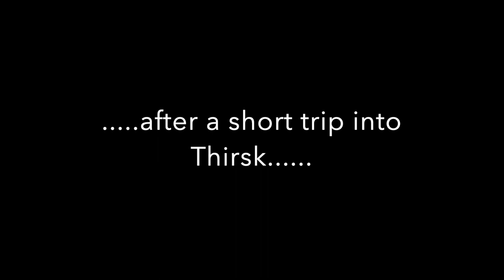Refitting Caravan Window Blinds - Swift Elegance 635 Grande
A Matson's on the move production. Refitting the window blinds on a Swift Elegance 635 Grande Caravan so that the blinds close down and flyscreen closes up.  Part of their ongoing improvements that are required to the 'top of the range' caravan to make it comfortable and practical.
Paul and Elaine Matson have retired and are living in a caravan, touring the UK and Europe having never been caravanning since very early childhood.
The learning curve has been steep and their enthusiasm for touring and improvement of their caravan (Swift Elegance 635 Grande) hasn't wavered despite the poor wet UK weather that is a sharp contrast to the hot dry weather their were used to in Dubai.